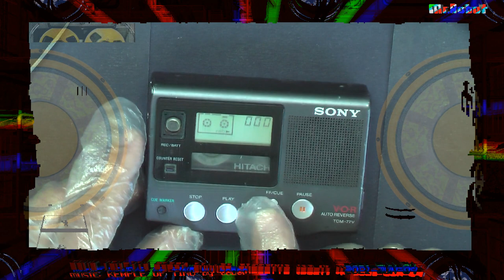SONY TCM-77V belt disintegration disassemble and cassette extraction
SONY TCM-77V disassemble